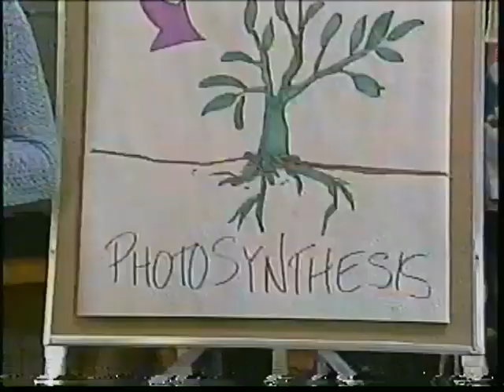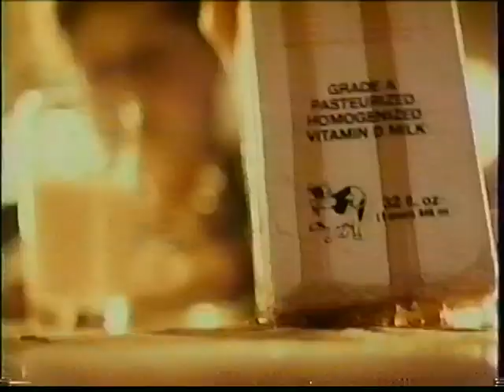Fox Kids commercials [April 6, 1998]